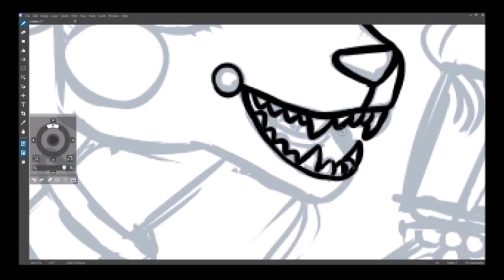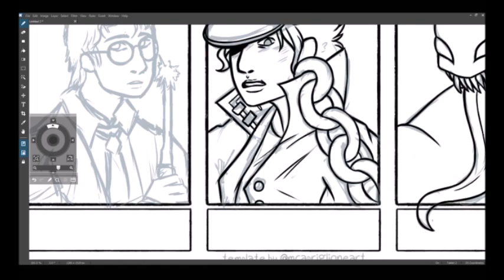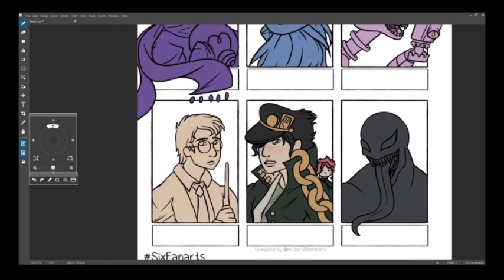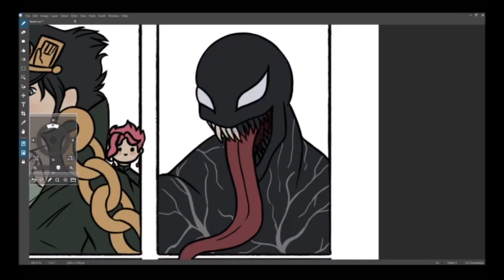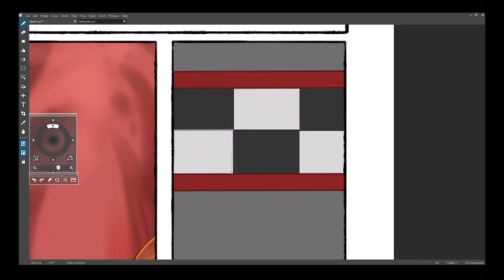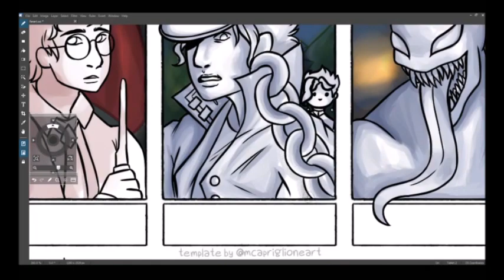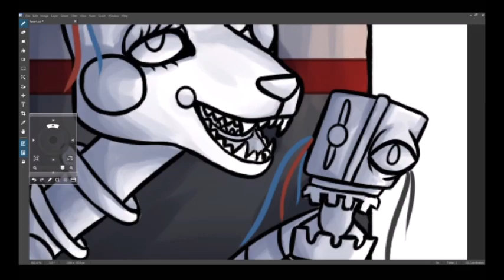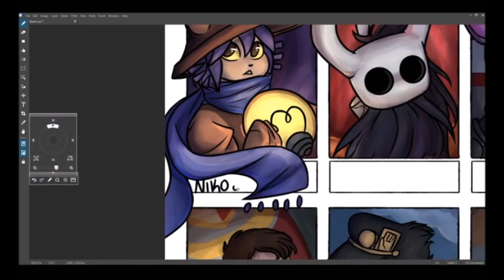Speedpaint ~ Six Fanart Challenge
I don't know what to put here so ¯\_(ツ)_/¯
All I can say... I saw this "challenge" going around and I had to hop on it. And so I did. No regrets.
I love all these characters. Fight me.

Stuff I use:
Huion tablet (don't know which one)
OpenCanvas 7
OBS Studio
Movie Maker